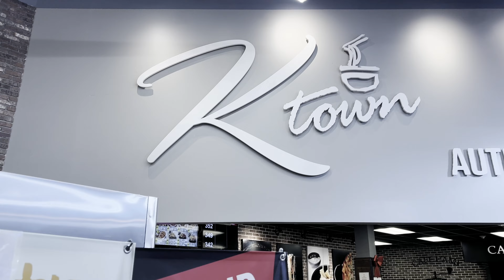LEFTOVERS: Real Food, Real Life. Homemade Shrimp Dumplings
Join us as we visit the ultimate Asian Supermarket H Mart.  Everything from Japanese food, Korean food, & Chinese food.